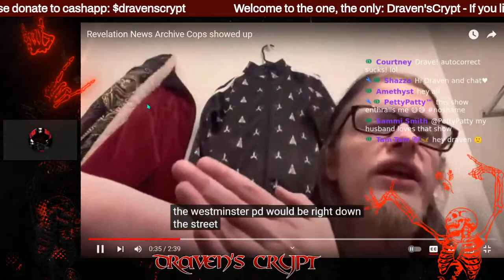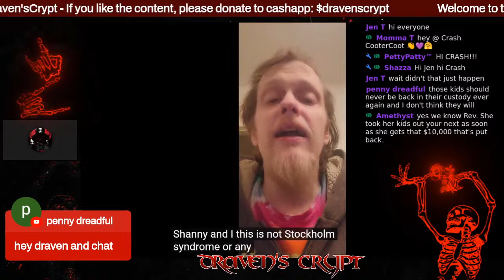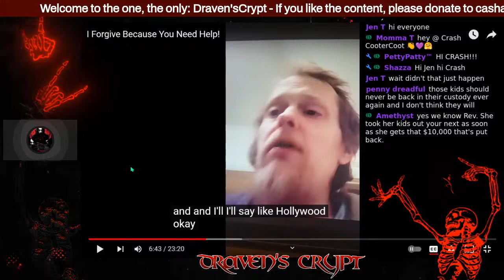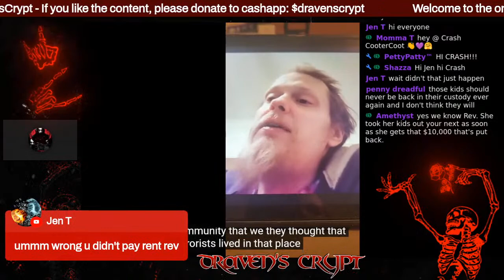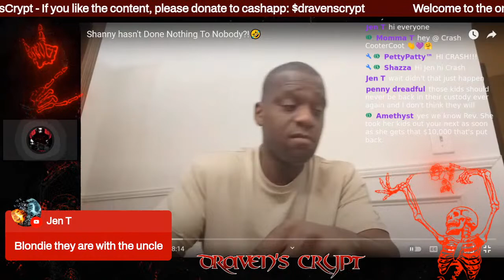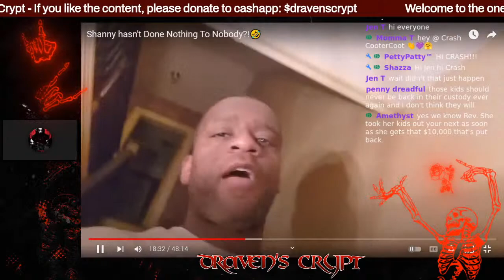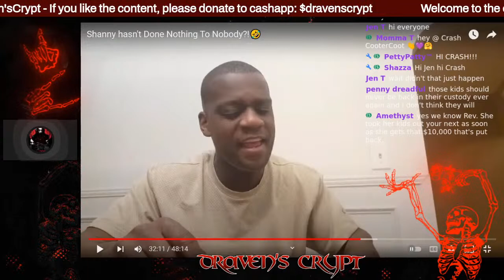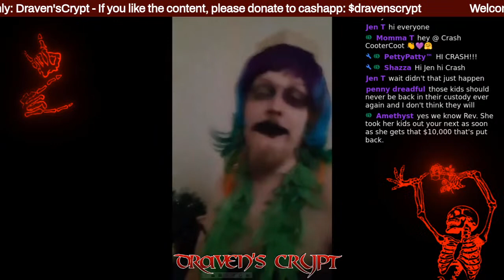REVELATIONNEWSTV - SHANNY CONVINCED HIM AGAIN THAT "WE" ARE THE PROBLEM!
Foeks, welcome back. So, rev recently made some videos concerning his captor, i mean girlfriend shanny.  At this point it is very obvious that he is stockholmed and being manipulated, thinking noone else would ever want his baby carrot. What do you all think?